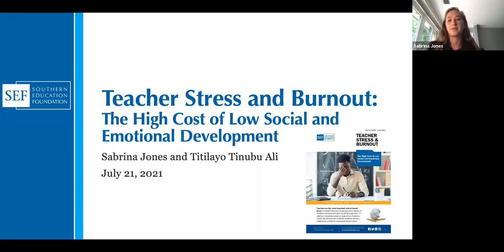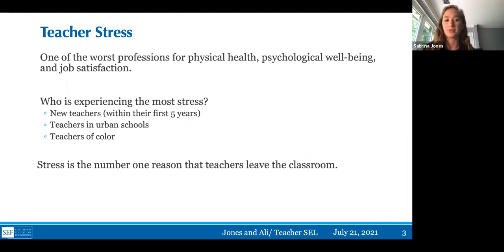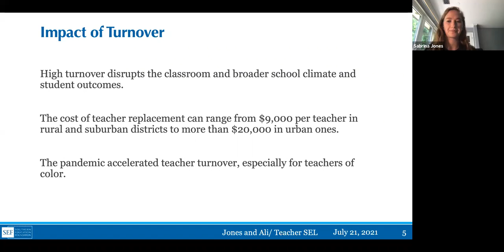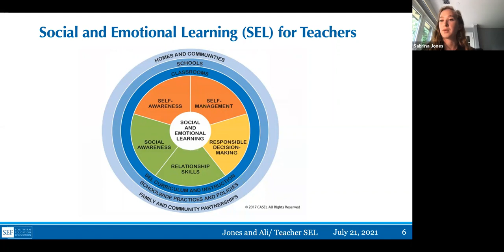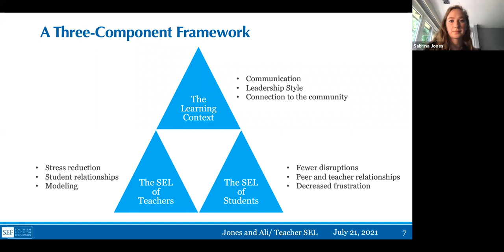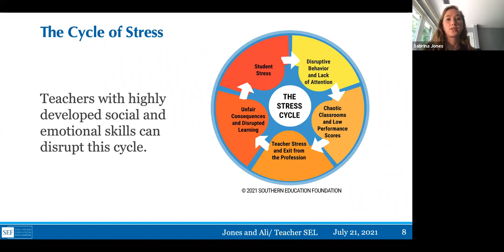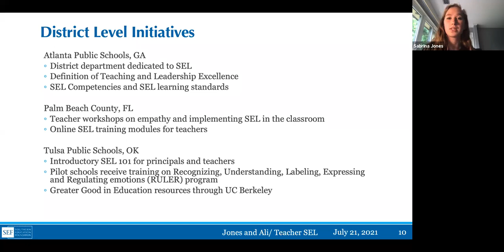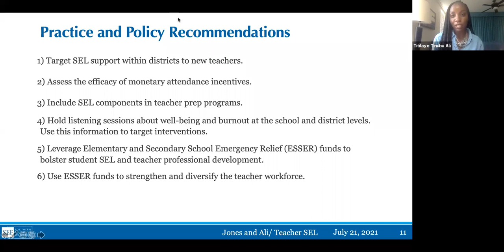Teacher Stress and Burnout: The High Cost of Low Social and Emotional Development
Teachers are the most important school-based factor in student success. However, teaching is stressful and is ranked as one of the worst professions for physical health, psychological well-being, and job satisfaction. Teacher stress has a multitude of consequences such as chronic absenteeism and high turnover and is most commonly experienced by teachers of color and those in schools that serve students from low-income families.

It is critical to interrupt the cycle of stress that takes place in classrooms. Teachers need highly developed social and emotional skills to support students, especially during this stressful time. When teachers develop self-management, relationship skills, and responsible decision making they are better equipped to shift from attempting to manage behaviors to developing self-management and self-awareness skills in their students.